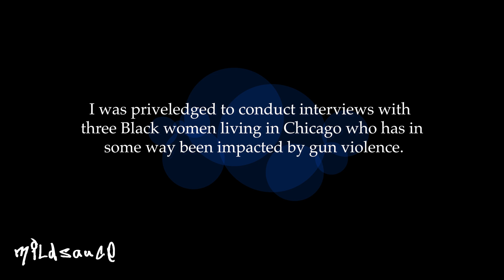Solidarity Among Black Women by Alexa Bermudez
In the heart of Chicago, a city often marred by gun violence, a powerful narrative unfolds, highlighting the unbreakable bonds of solidarity within the Black community. This story delves into the collective resilience, support, and activism that emerge as the community confronts the harsh realities of violence. Through personal life stories, community actions, and the unwavering spirit of unity, it captures the essence of a community that stands together, fights together, and heals together, showcasing the strength and hope that lie within their shared experiences.